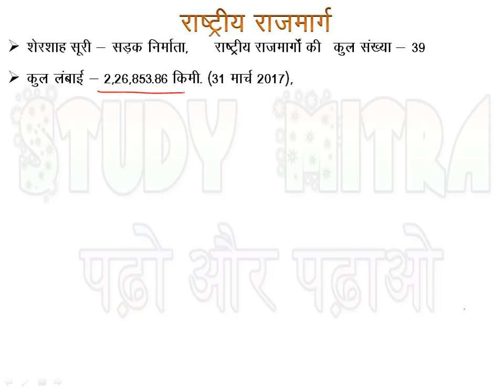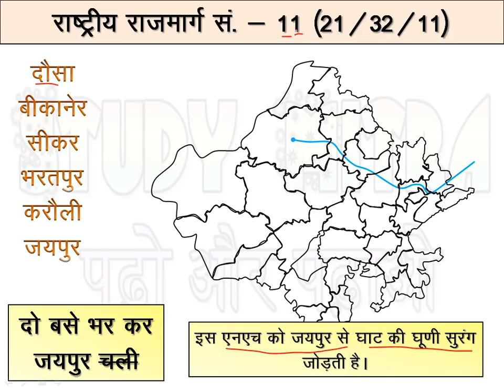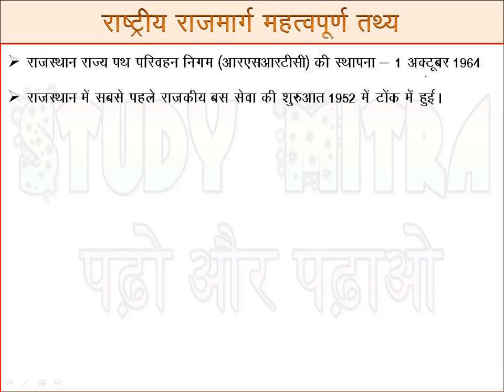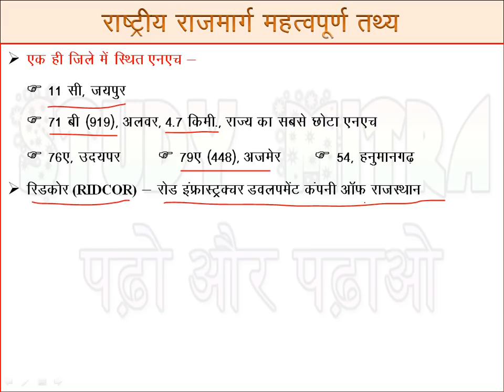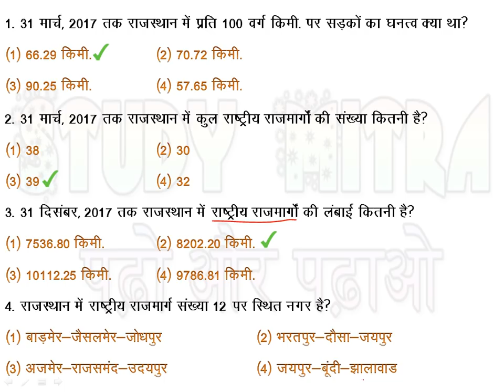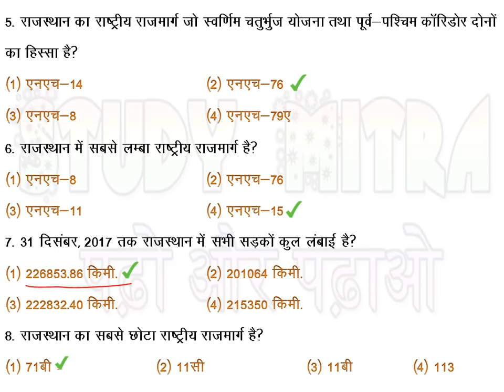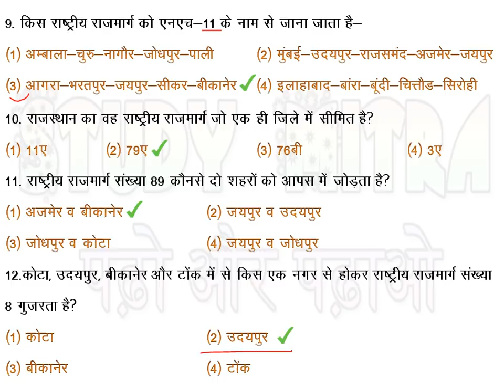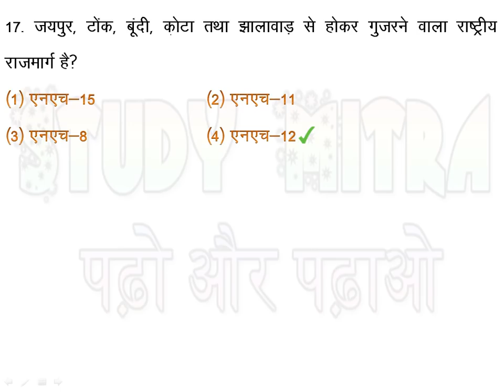राजस्थान के राष्ट्रीय राजमार्ग, महत्वपूर्ण तथ्य + ट्रिक National Highways of Rajasthan + Trick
दोस्तों इस विडियो में राजस्थान के प्रमुख राष्ट्रीय राजमार्गों की महत्वपूर्ण जानकारी को Maps और Tricks के माध्यम से बताया गया है।  आपको video कैसा लगा जरूर बताएं ।
धन्यवाद

विश्व महिला मुक्केबाज़ी चैंपियनशिप 2018 तथा ICC महिला T-20 विश्व कप 2018 के प्रमुख 30 प्रश्न

Check more videos on Rajasthan gk-

rajasthan ka apwah tantra nadiya ke jile
rajasthan gk video in hindi trick
rajasthan ki nadiya ke jile
current affairs video for ras mains 2018
Chambal Nadi Ghati Pariyojna माही तथा नर्मदा नहर परियोजना Mahi & Narmada Nahar Pariyojna